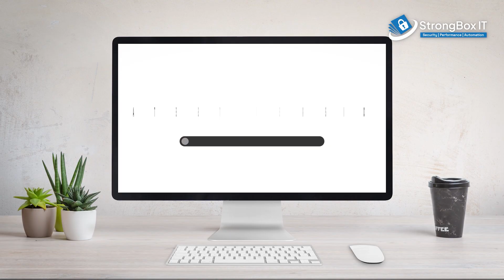TLS Attacks: A Cybersecurity Threat for Everyone | Cybersecurity Consulting | StrongBox IT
In this informative session, we delve deep into the world of TLS attacks, shedding light on their intricate details, implications, and preventive measures. By understanding how these attacks work and taking the necessary precautions, we can better protect ourselves and our sensitive information. We hope this video provided you with valuable insights into TLS attacks.
Our channel is about cybersecurity Services. We cover lots of cool stuff such as cybersecurity, cybersecurity courses and cybersecurity consultant